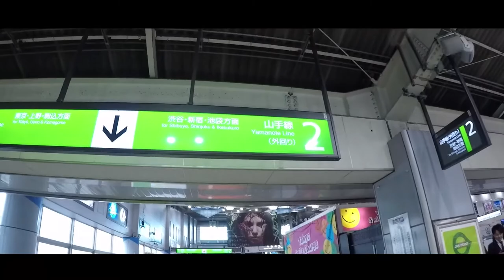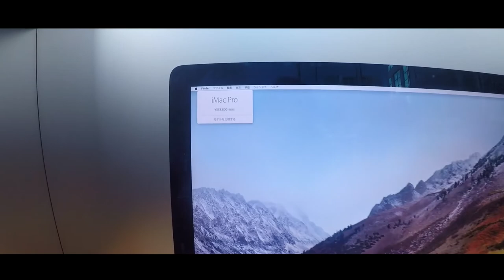【🇯🇵東京旅行✈️】日本航空國內線怎麼樣？東京表参道! by Go Pro HERO5 #255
‹撮影機材›